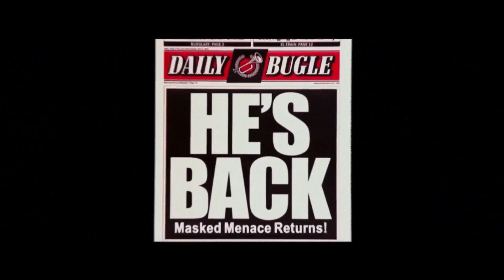Spider-Man No Way Home TOBEY MAGUIRE LEAK! Andrew Garfield Spider-Verse MCU News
Hey everyone, in this video I’m going to be breakdown our first look a new leak for Marvel Studios Spider-Man 3 No Way Home. I will also explain how this update might lead a to Andrew Garfield The Amazing Spider-Man 3 and Tobey Maguire Spider-Man 4 movie. According to this report from Daniel Ritchman, the films might connect to the MCU live action Spider-Verse. Are you excited to see Tom Holland return in Sony Pictures Spider-Man No Way Home (2021) Official Teaser Trailer? Sound off down below!